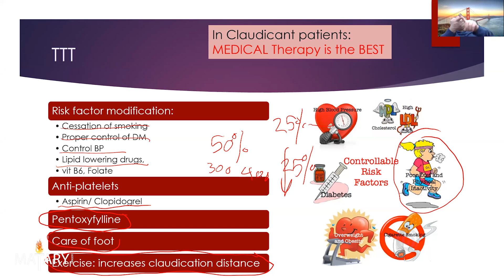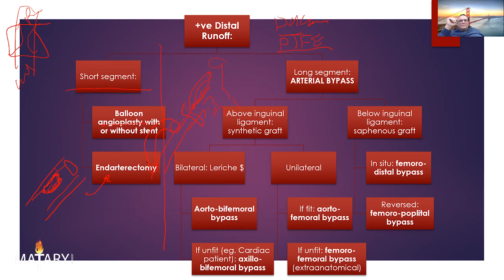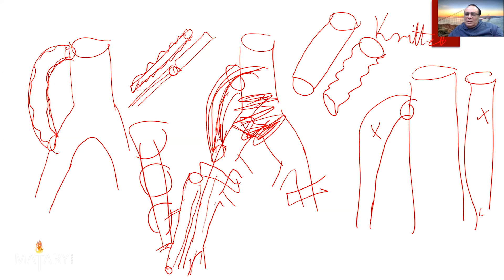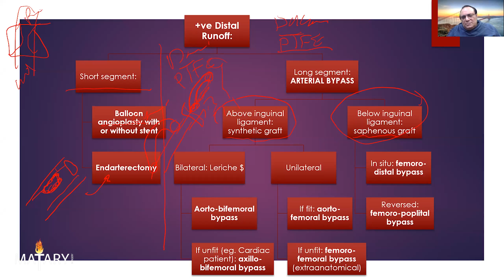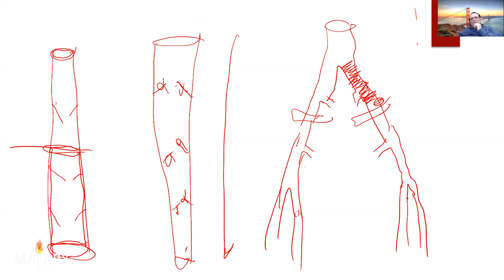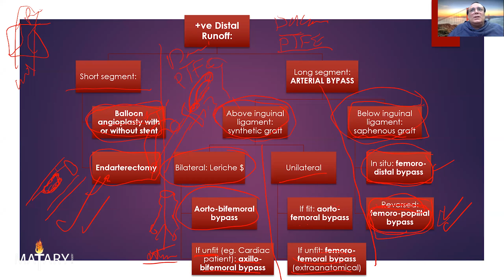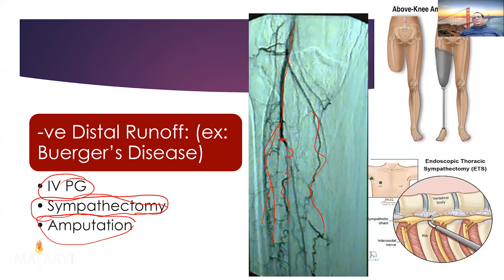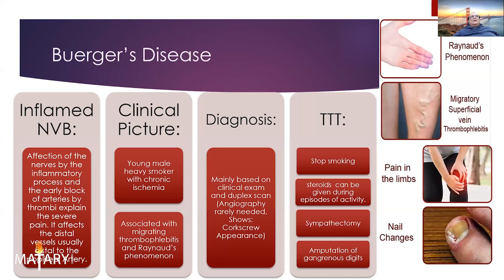Treatment of chronic ischemia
the treatment of chronic ischemia is considered on the hardest parts of vascular surgery. it's now explained and simplified by Dr. ElMatary